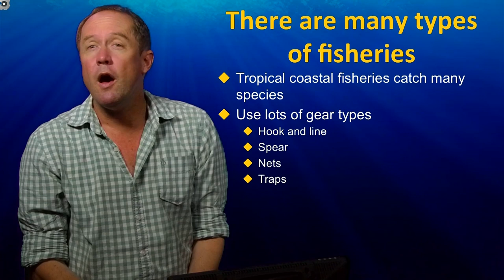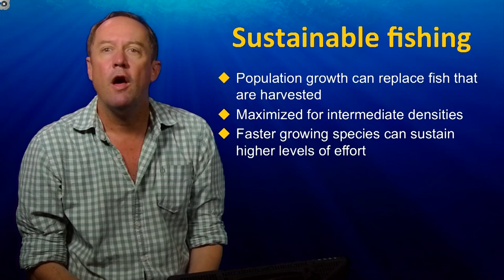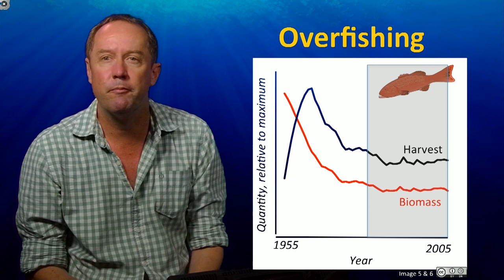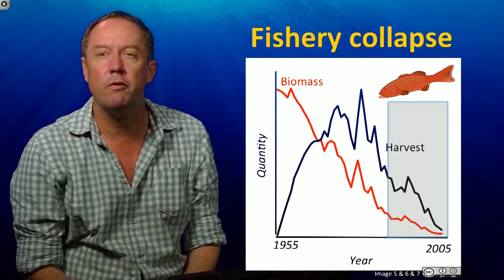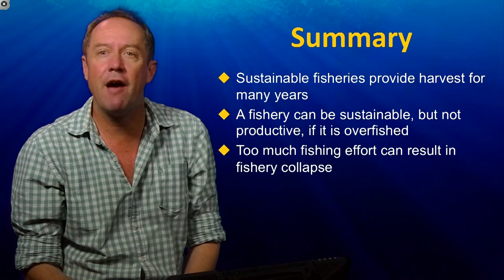UQx TROPIC101x 6.1.2 Fisheries Management Fishing Pressures